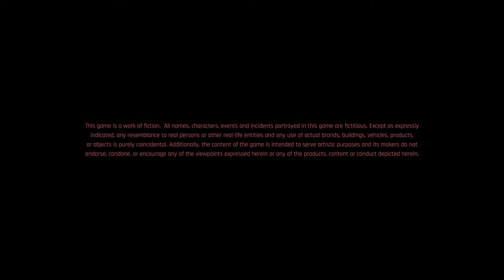Cyber Punk: Character Creation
This is just the video with a detailed process of my character in character creation.